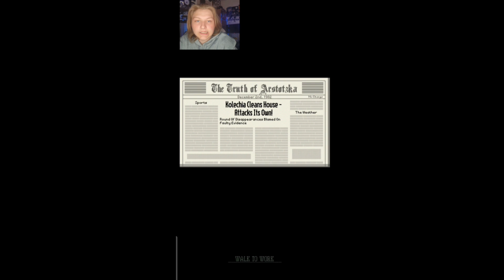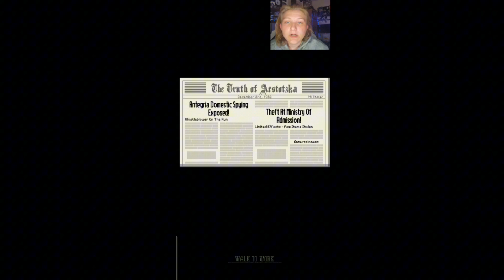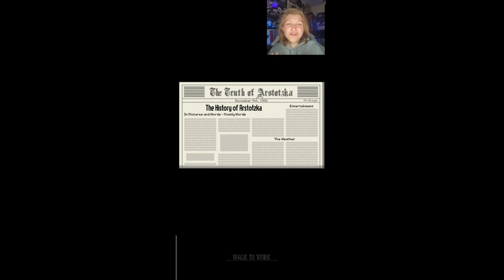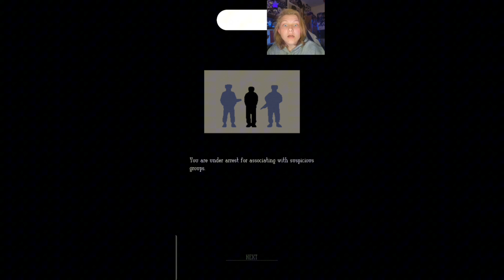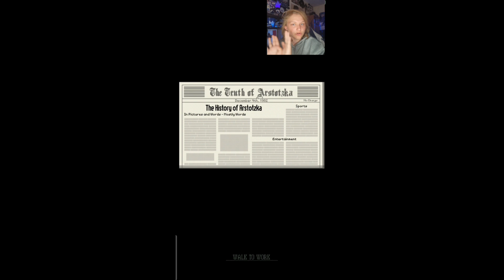I funked up!| Papers Please #4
I played Papers Please, and the story just keeps getting better! So watch as I get dicked over by the order and see just how bad they might be!